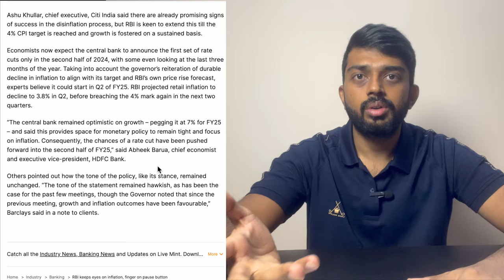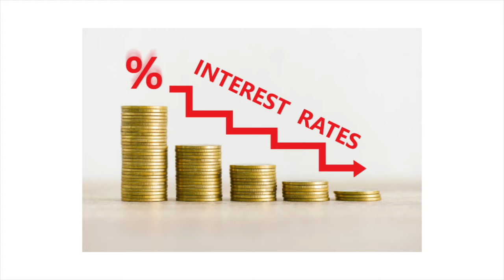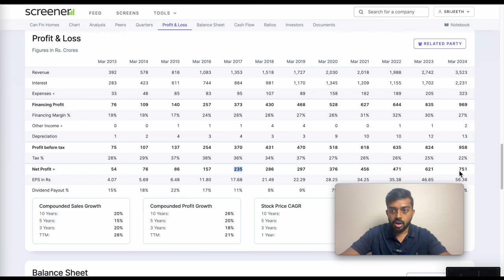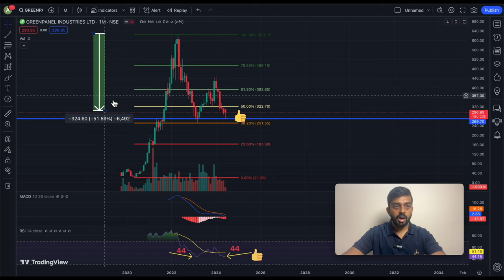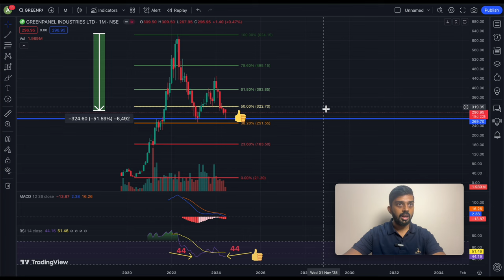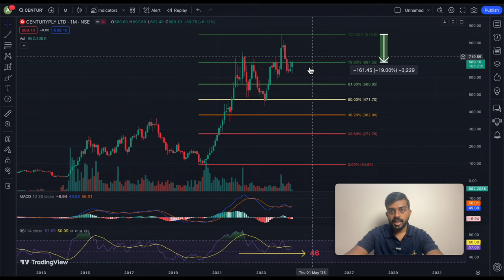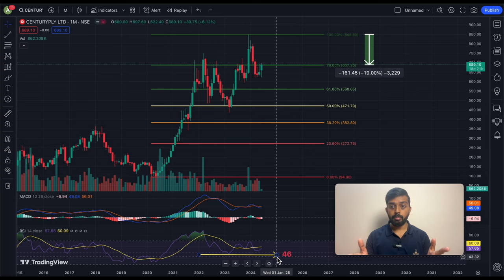Small Cap Stocks For Long Term | Affordable Housing | TradingView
Affordable Housing Finance India
Aavas financiers Technical Analysis
CanFinHomes Technical Analysis
Greenpanel Industries Technical Analysis
Century Ply Boards Technical Analysis

Discussed Interest rate cut by European central bank, RBI growth rate and Bajaj housing finance IPO and companies that can benefit from the rural house development in India

Also the companies related to MDF and plywood manufacturing.

00:00 Learnings from election volatility
01:29 Interest rate cut
02:47 BAJAJ Finance Housing IPO
03:23 INTRO TO STOCKS
04:00 AAVAS FINANCIARS
05:35 Can Fin Homes
07:16 Greenpanel Industries
08:40 Century Plyboards
10:18 LeonDNA channel update.